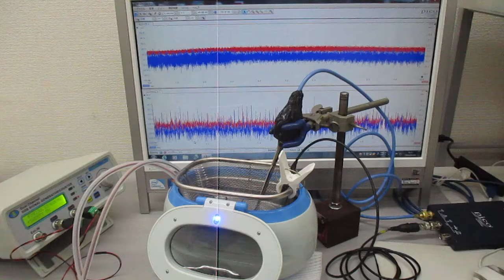洗浄カゴ・トレイの相互作用を利用した超音波洗浄技術（表面弾性波の制御実験） ultrasonic-labo